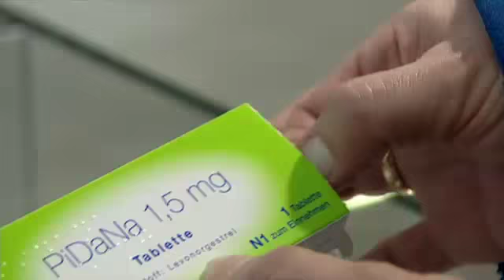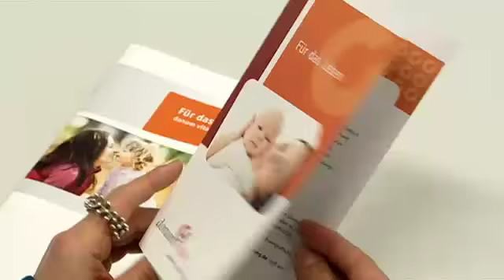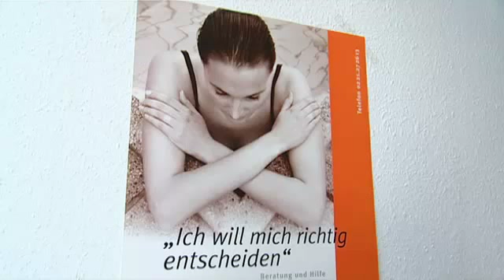Pilula za "dan poslije"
Jedna mala pilula pobrinula se za veliku svađu u Velikoj koaliciji u Berlinu. Riječ je o "piluli za dan poslije", koja se uzima nakon nezaštićenog seksualnog odnosa kako bi se spriječila neželjena trudnoća. Njemačka je, uz Italiju i Poljsku, zemlja EU u kojoj se ta pilula još uvijek izdaje isključivo na ljekarski recept.